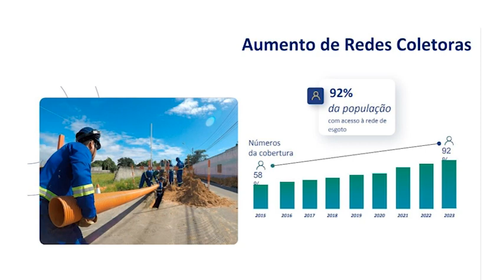Jornal Panorama - 05/12/2023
Plenário :
✅ Projetos sobre o ICMS beneficiam população economicamente vulnerável e indústria capixaba do trigo
✅ Aprovada a organização da Polícia Científica, no estado
✅ Projeto cria a Polícia Penal no Espírito Santo
✅ Presidente Marcelo Santos faz um balanço dos Projetos aprovados na tarde de terça-feira

Comissão de Infraestrutura:
✅ Rede de esgoto do município de Serra, é tema de debate

Comissão de Saúde:
✅ Colegiado debate a situação dos hemofílicos do estado

Comissão de Cooperativismo:
✅ Deputados conhecem a Coop-Sul, a primeira cooperativa mirim do Espírito Santo

Comissão de proteção e Bem-Estar Animal:
✅ Colegiado aprova Projeto que pretende eliminar várias legislações que tratam de placas informativas no comércio

Sessão Solene:
✅ Delegados de Polícia são homenageados em solenidade na Ales